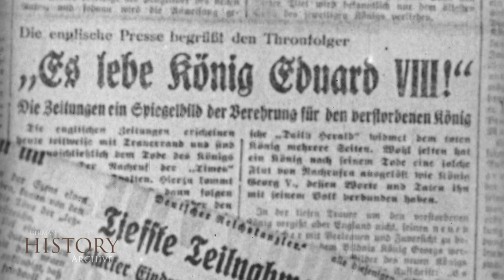81 England 1936 ▶ United Kingdom King George V / Edward VIII - Change Throne Reign (22. January 36)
England 1936 ▶ King of the United Kingdom George V / Edward VIII - Change of Throne Reign (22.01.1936) Thronwechsel in England

George V (George Frederick Ernest Albert; 3 June 1865 – 20 January 1936) was King of the United Kingdom and the British Dominions, and Emperor of India, from 6 May 1910 until his death in 1936. Born during the reign of his grandmother Queen Victoria, George was third in the line of succession behind his father, Prince Albert Edward, and his own elder brother, Prince Albert Victor. From 1877 to 1891, George served in the Royal Navy, until the unexpected death of his elder brother in early 1892 put him directly in line for the throne. On the death of Victoria in 1901, George's father ascended the throne as Edward VII, and George was created Prince of Wales. He became king-emperor on his father's death in 1910. George V's reign saw the rise of socialism, communism, fascism, Irish republicanism, and the Indian independence movement, all of which radically changed the political landscape of the British Empire. The Parliament Act 1911 established the supremacy of the elected British House of Commons over the unelected House of Lords. As a result of the First World War (1914–1918), the empires of his first cousins Nicholas II of Russia and Wilhelm II of Germany fell, while the British Empire expanded to its greatest effective extent. In 1917, George became the first monarch of the House of Windsor, which he renamed from the House of Saxe-Coburg and Gotha as a result of anti-German public sentiment. In 1924 he appointed the first Labour ministry and in 1931 the Statute of Westminster recognised the dominions of the Empire as separate, independent states within the British Commonwealth of Nations. He had smoking-related health problems throughout much of his later reign and at his death was succeeded by his eldest son, Edward VIII.
Edward VIII, later Prince Edward, Duke of Windsor (Edward Albert Christian George Andrew Patrick David; 23 June 1894 – 28 May 1972), was King of the United Kingdom and the Dominions of the British Empire, and Emperor of India, from 20 January 1936 until his abdication on 11 December of that year. Edward was born during the reign of his great-grandmother Queen Victoria as the eldest child of the Duke and Duchess of York, later King George V and Queen Mary. He was created Prince of Wales on his sixteenth birthday, seven weeks after his father succeeded as king. As a young man, Edward served in the British Army during the First World War and undertook several overseas tours on behalf of his father. While Prince of Wales, he engaged in a series of affairs that worried his father and the British prime minister, Stanley Baldwin. Edward became king on his father's death. As king, he showed impatience with court protocol, and caused concern among politicians by his apparent disregard for established constitutional conventions. Only months into his reign, he caused a constitutional crisis by proposing to Wallis Simpson, an American who had divorced her first husband and was seeking a divorce from her second. The prime ministers of the United Kingdom and the Dominions opposed the marriage, arguing a divorced woman with two living ex-husbands was politically and socially unacceptable as a prospective queen consort. Additionally, such a marriage would have conflicted with Edward's status as the titular head of the Church of England, which at the time disapproved of remarriage after divorce if a former spouse was still alive. Edward knew the Baldwin government would resign if the marriage went ahead, which could have forced a general election and would have ruined his status as a politically neutral constitutional monarch. When it became apparent he could not marry Wallis and remain on the throne, he abdicated. He was succeeded by his younger brother, George VI. With a reign of 326 days, Edward is one of the shortest-reigning monarchs in British history. After his abdication, Edward was created Duke of Windsor. He married Wallis in France on 3 June 1937, after her second divorce became final. Later that year, the couple toured Germany. During the Second World War, Edward was at first stationed with the British Military Mission to France, but after private accusations that he was a Nazi sympathiser, he was appointed Governor of the Bahamas. After the war, Edward spent the rest of his life in retirement in France. He and Wallis remained married until his death in 1972. Wallis died 14 years later.